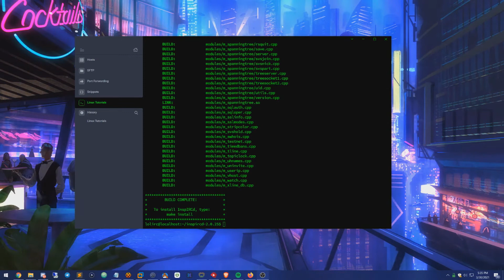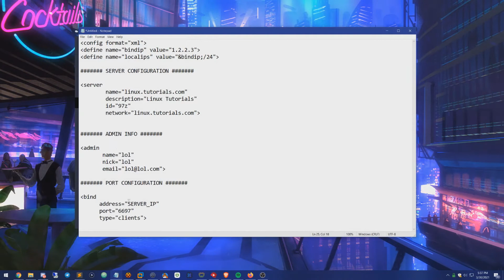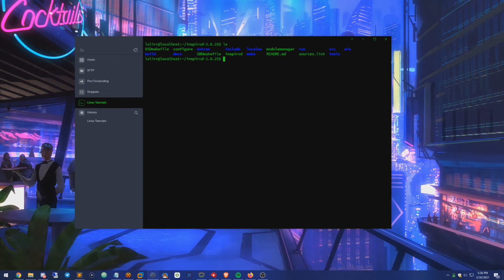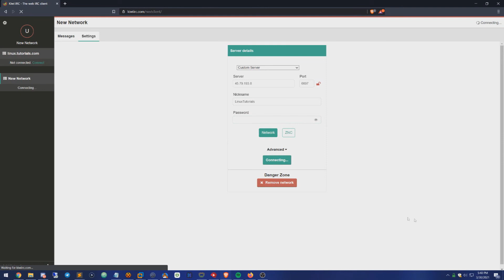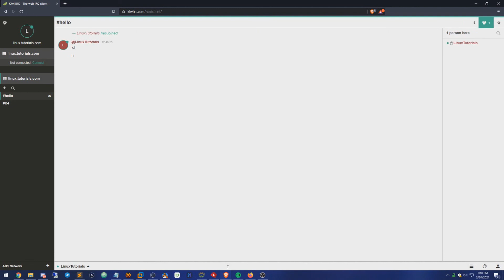How to Install InspIRCd (IRC Server) for Debian / Ubuntu [TUTORIAL!]